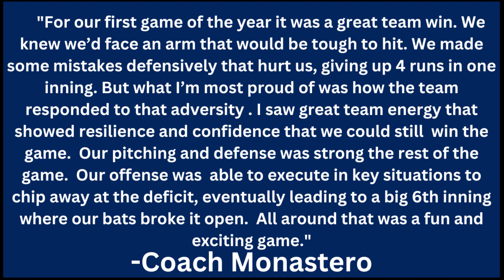Weekly Sports Broadcast - Episode 2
Join us for the second episode of our weekly sports broadcast series.